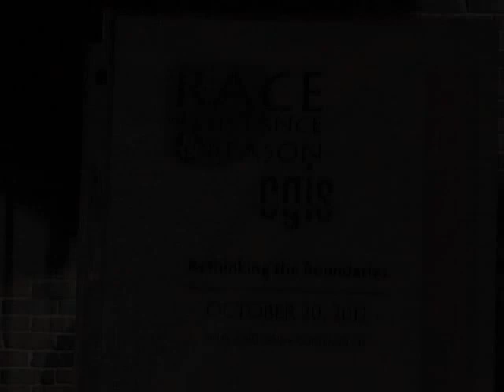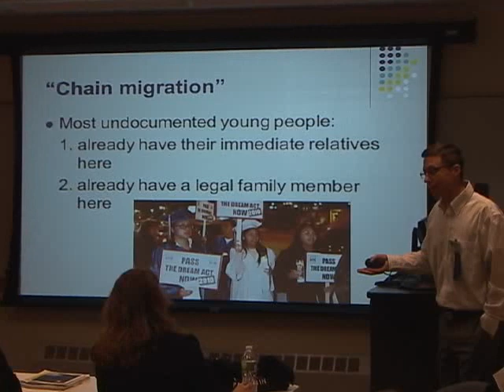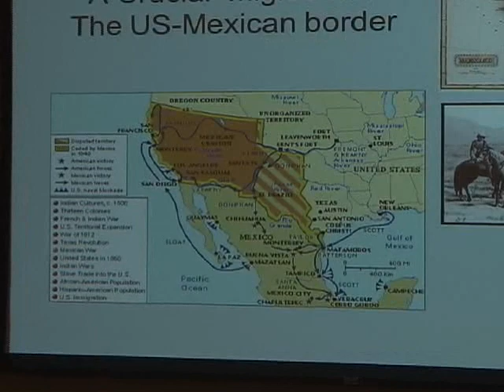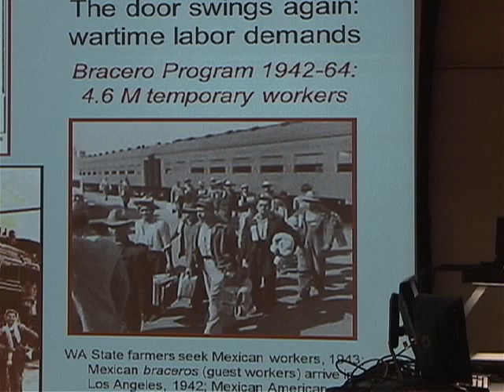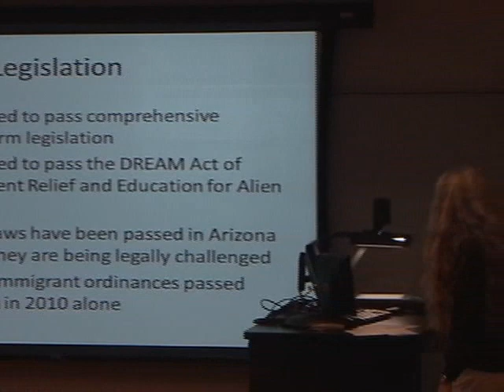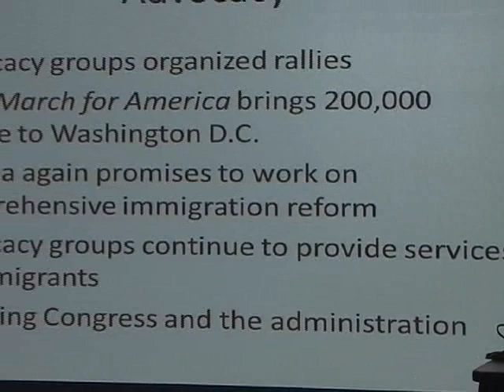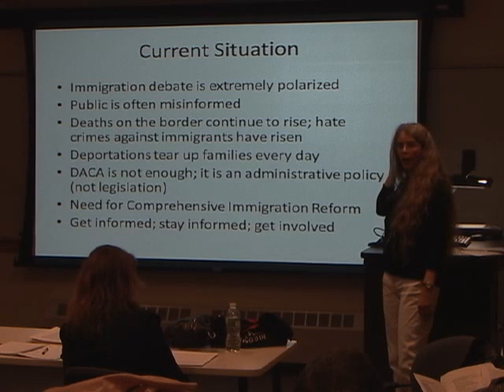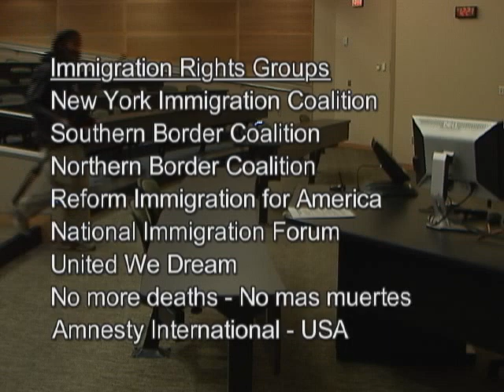Latino and Latin American Immigration Activism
SUNY Cortland's Assistant Professor of Geography Richard Hunter ("Chain Migration between Mexico & the US"), Assistant Professor of History Gigi Peterson ("Immigration Restrictions & Activism in Historical Perspective") and Historian & Activist Ute Ritz-Deutch ("Immigration Enforcement and Activists' Responses") present at the conference "Race, Resistance & Reason: rethinking the boundaries", held at SUNY at Cortland on October 20, 2012.  The program concludes with a performance by the SUNY Cortland Gospel Singers.